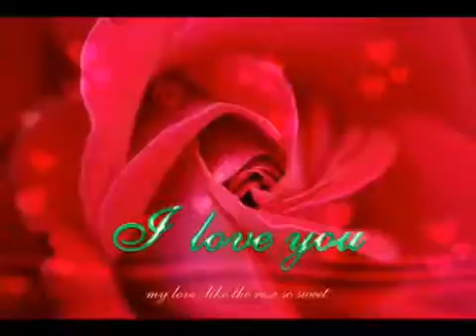I love You YouTube